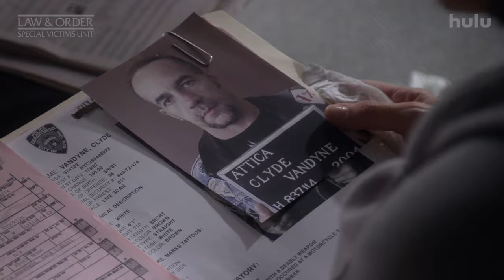Best of Elliot Stabler | Law & Order: SVU | Hulu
Before joining the Organized Crime Control Bureau, Elliot Stabler (Christopher Meloni) had a long history with the Special Victims Unit. Here are just a few of his best moments while working with SVU and his partner, Detective Olivia Benson (Mariska Hargitay).

Catch up on Law & Order: SVU, now streaming on Hulu.